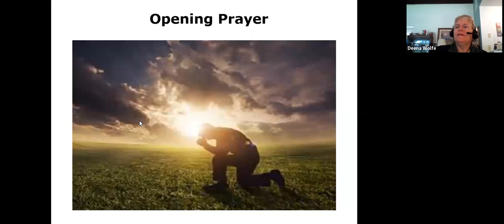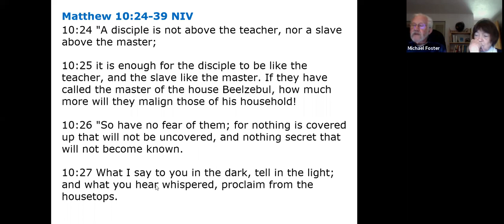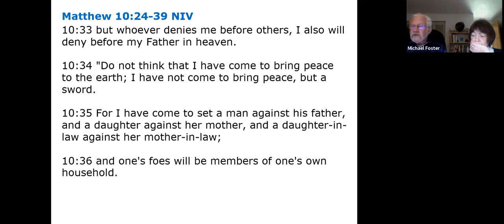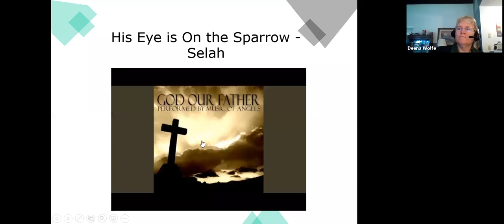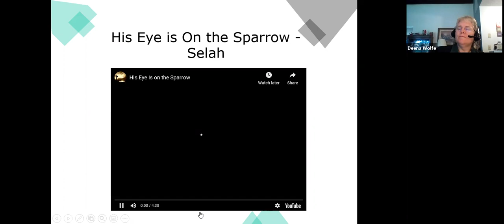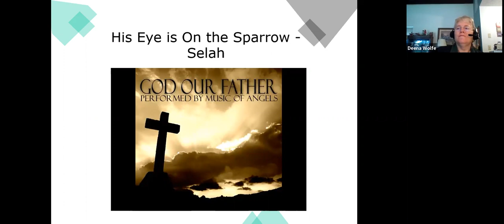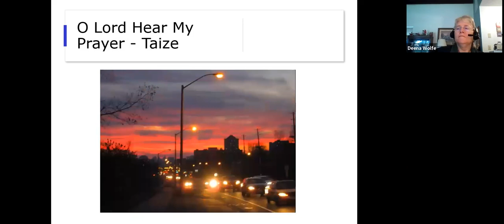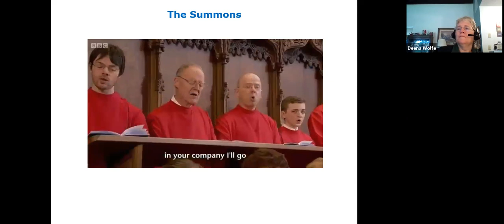Valley-Veneta Worship June 21, 2020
Worship from Veneta Oregon - Scripture from Matthew 10 - Who do you listen to?